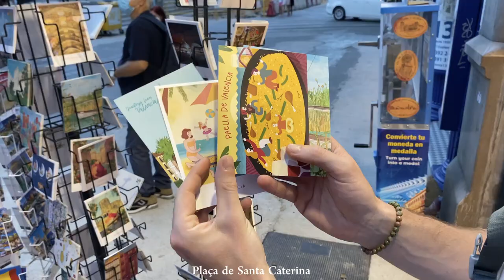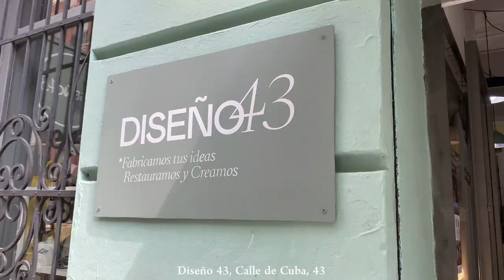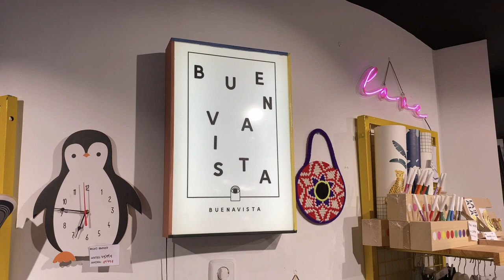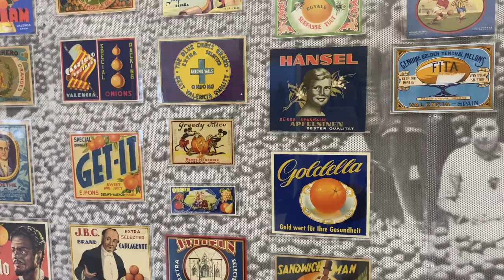Valencia Sightseeing | Shopping Guide and must-see places to visit! | Travel with Sandra & Manuel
Hey guys, I made a video for you with all the highlights we (Manuel and I) highly recommend to visit on your next trip to beautiful Valencia!

In Valencia you can find a lot of cute, little shops, cafés and restaurants!
Most of them you will find in the districts of Russafa and El Carmen.
For vegetarian food watch my Valencia Food Vlog Video.

x Sandra

Sightseeing:
- Plaça de la Mare de Déu:
- Mercat Central
- Mercat de Russafa
- Catedral de Valencia

- Buenavista: C. de Dalt, 24, 46003 València

Equipment:
- iphone 11
- DaVinci Resolve (free version)
- Procreate